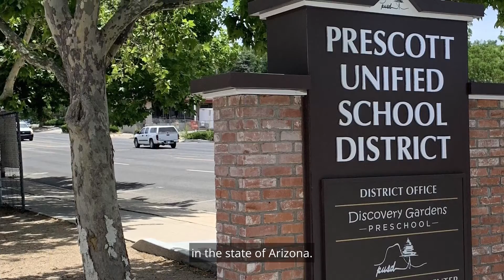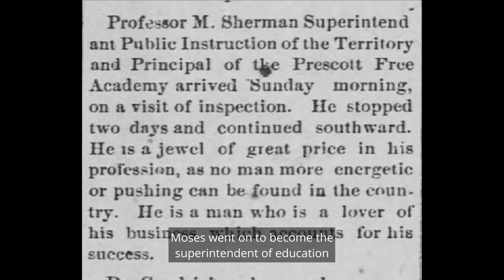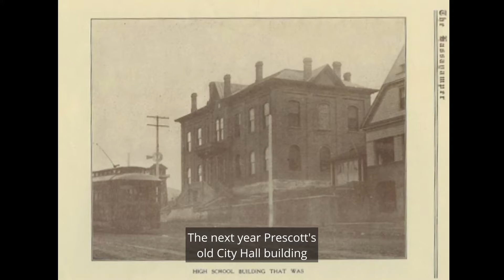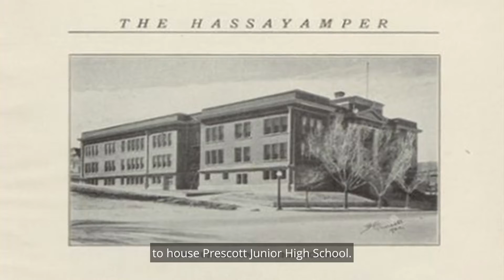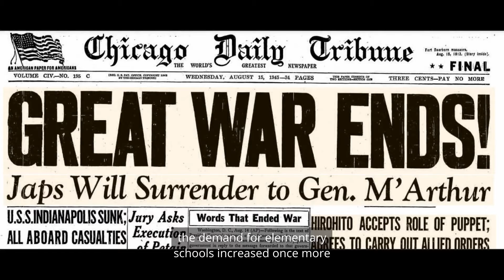PUSD 150 Year Anniversary